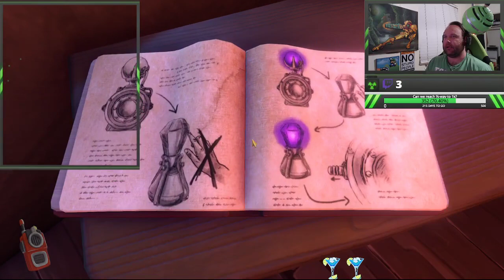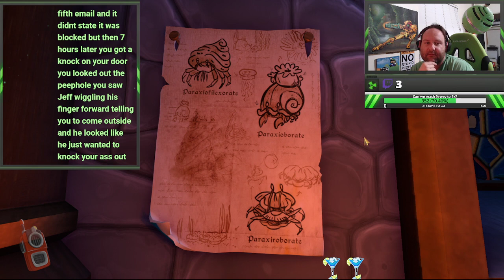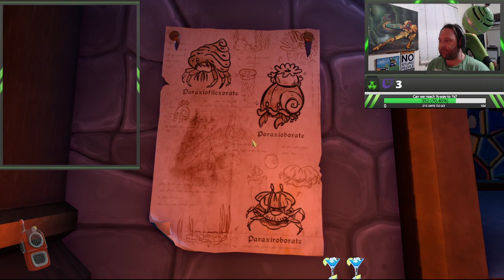We Were Here TOGETHER! with Squeakbee!